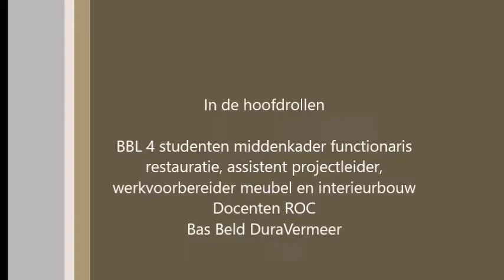ROC van Twente Lean Simulatiegame 16 febr 2017- Bouwen aan de toekomst